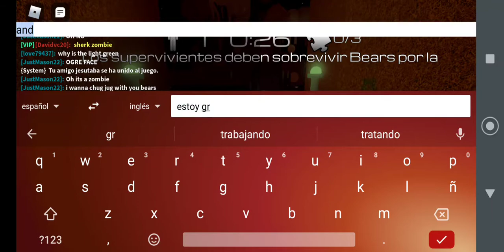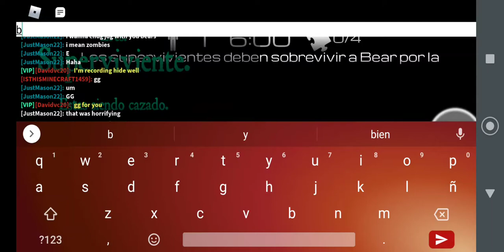BEAR* Swamp update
ocurrió el error de nuevo / o erro ocorreu novamente/ the error occurred again